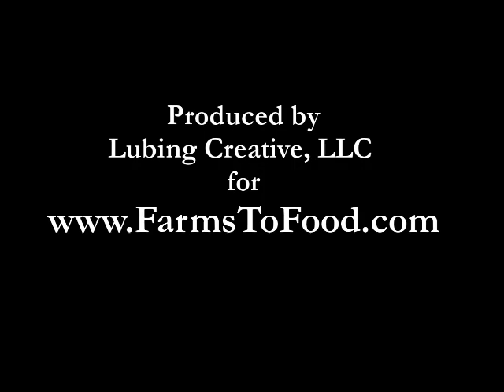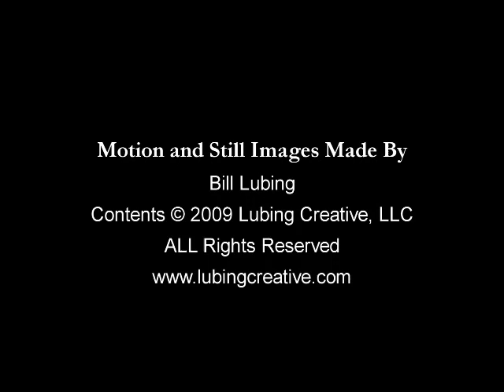Burgers & Brew 2009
The 2009 Burgers & Brew was held on a beautiful day in May at the Capital Brewery Bier Garten.  This video includes interviews with farmers, chefs and brew masters that participated in the event.

At Burgers & Brew unique burgers are created by area chefs specially prepared with locally raised meats, vegetables and cheese featuring dynamite flavor combos found only in Southern Wisconsin.  Event goers washed these tasty treats down with locally-brewed beers that were selected to uniquely compliment each chef's creation.